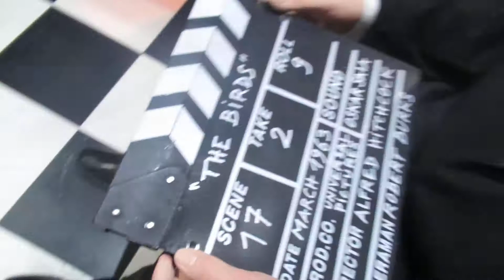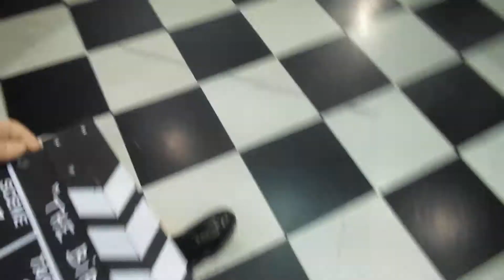Un cowboy à Paris- oct.2020 au musée Grevin (8)